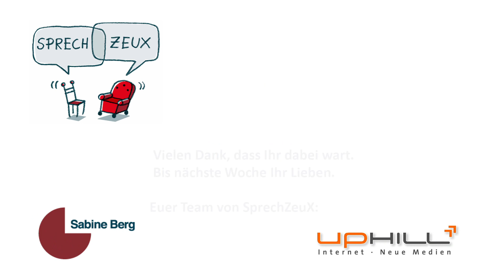Kommunikations-Störer #08 - SprechZeuX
„Deckt die persönlichen Kommunikations-Störer auf, damit ankommt, was Ihr sagt“ – Folge 8

Worte lenken und sie boykottieren. Das habe ich euch in den ersten Folgen zu den Kommunikationsstörern deutlich gemacht. Dabei haben wir uns mit Negationen, Relativierungen, Fragen, Dialekt und Fremdworten befasst. Heute geht es noch einmal um Worte.
„Ich würde, wenn ich könnte, doch ich wüsste nicht, ob ich sollte.“. Bitte? Oder auf hessisch, hä?
Der höfliche Konjunktiv kann uns beim Zuhören durchaus ablenken, denn unser Kopf geht wieder auf Wanderschaft. Ein „ich würde so gern mal spanisch lernen.“, produziert oft im Kopf des Zuhörers ein, „dann tu es doch“. Wir stolpern ein wenig über den Konjunktiv, der zudem auch noch eher eine passive Formulierung ist. Denn es geht um ein „vielleicht“ oder ein „wenn,…. dann…!“. Wir steigen aus und gehen diesen „Reizwörtern“ wie könnte, wollte, sollte, dürfte, müsste… nach. Tja und während wir dem so nachhängen, spricht die Person weiter und wir verpassen sicher Wesentliches.
Oft kommt dann auch noch vielleicht oder eventuell und vor allem ein „man“ ins Spiel. „Man müsste sich vielleicht mal schlau machen…“, doch wer ist man… Wir, der andere, eine dritte Person, niemand? Das klingt, als soll sich jemand schlau machen – jemand anderes.

Konjunktiv benutzen wir zum einen aus Höflichkeit und zum anderen aus Unsicherheit. Doch wenn es um unsere eigenen Wünsche, Ziele, Bedürfnisse, Träume geht, darf es konkret sein. Da darf aus dem ich „würde gern mal spanisch lernen“, ein „ich lerne Spanisch“ werden. Dann wird aus würde ein werden oder sogar ein ist. „Ich würde gern singen“ wird so zu „ich singe“. Und das ist eine aktive und sehr direkt Formulierung. Die lege ich euch besonders ans Herz, wenn es um euch persönlich geht. Lasst das würde und sollte außen vor und tut! Wer will schon im „ich sollte mir weniger Sorgen machen und dürfte wohl einfach leben“ verharren, statt „ich lebe mein Leben“ zu sagen.
Tut, macht, lebt und formuliert aktiv ihr Lieben. Und wenn es mal höflicher sein soll, erinnert euch an den Konjunktiv und setzt ihn bewusst ein. So und jetzt acht euch einen schönen Tag wo auch immer ihr mir zuhört und zuseht. Bis nächste Woche  Ihr Lieben.

Impressum
Herausgeber:
64295 Darmstadt
Verantwortlich für den redaktionellen Inhalt gemäß § 55 Abs. 2 RStV:
Sabine Berg

Production von:
UpHill - Internet und Neue Medien
Gerhard Hill